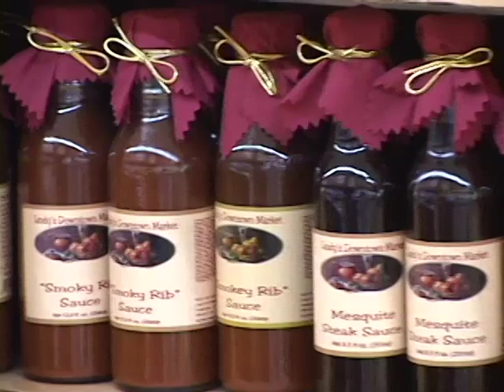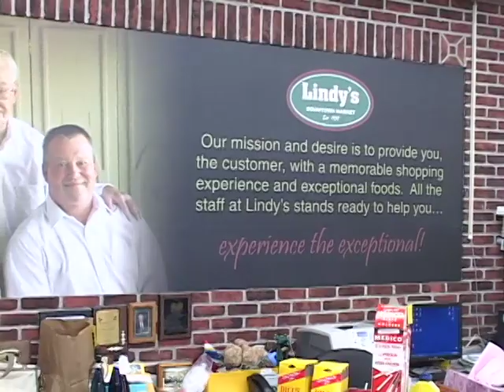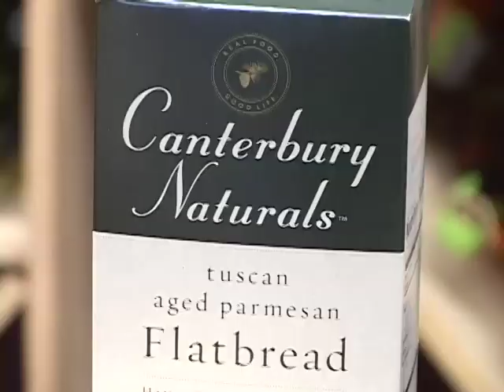Chatham Marketing - Peoria Videographer - Example Videos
Chatham Marketing has produced marketing videos and web videos for a variety of clients.  Our Peoria corporate video production capabilities will not only meet your marketing objectives, but be optimized for the search engines.